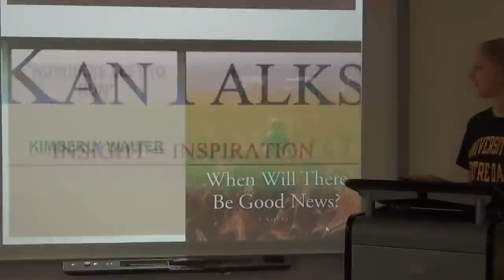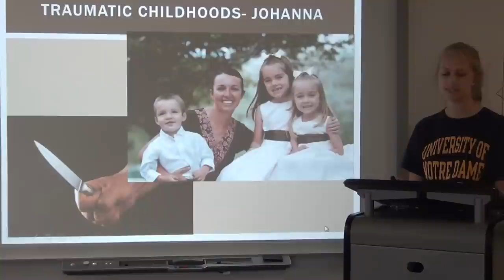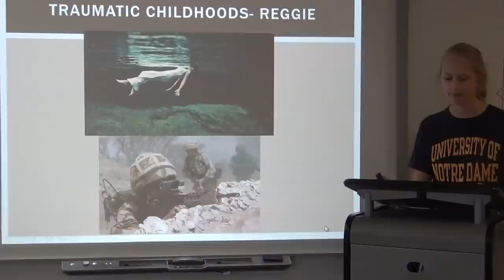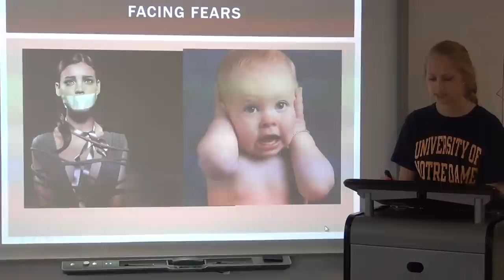Kimberly Walter on Kate Atkinson's When Will There be Good News?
AP / DE English IV Project modeled after TED Talks with Kimberly "Kimbo Slice" Walter on Kate Atkinson's When Will There be Good News?